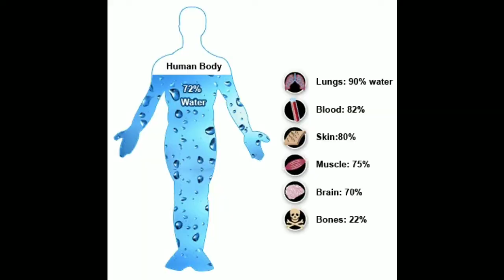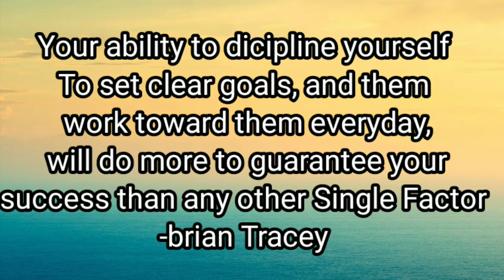How to Lose Weight Faster. (Must Watch)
How  to lose Weight , burned fats faster. Enjoy Watching.